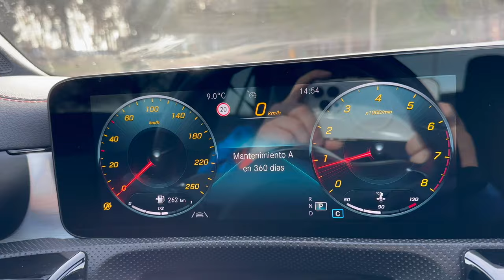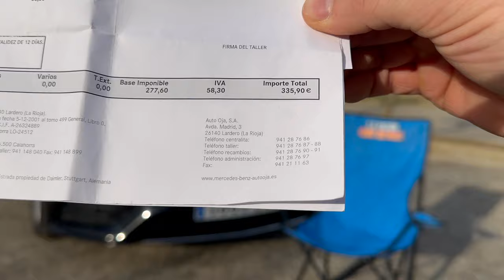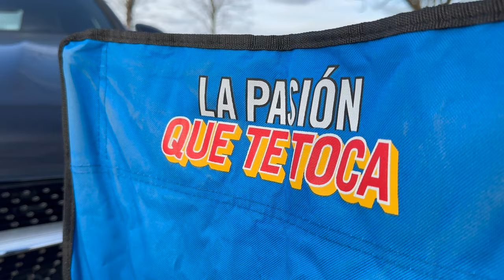Mantenimiento A y B de MercedesBenz ¿qué incluye y qué precio tiene?